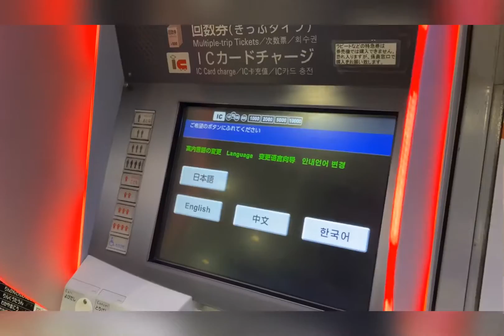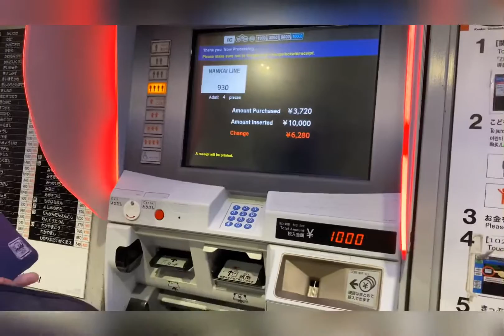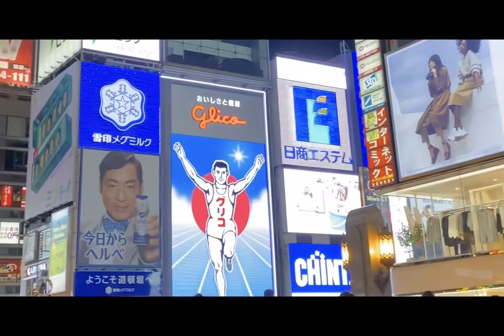พาเที่ยวโอซาก้า&ทาคายาม่า ฤดูหนาว เจอหิมะด้วย เดือนกุมภา2020 (EP.1)